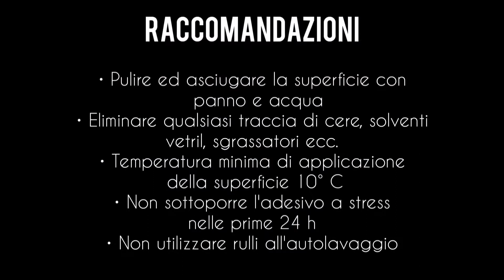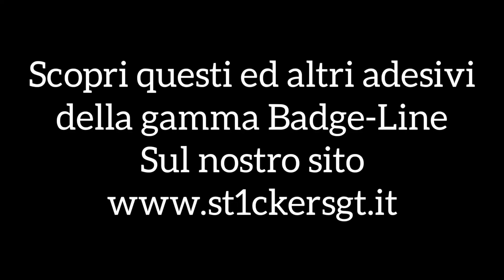HONDA CIVIC FK2 STEERING WHEELS BADGE DECALS by st1ckersgt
These and other stickers available on our website in the BADGELINE shop